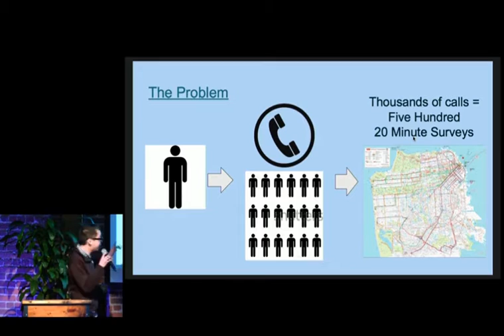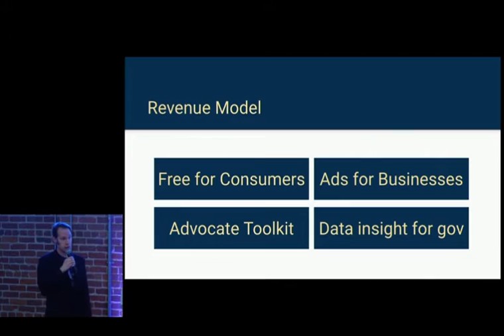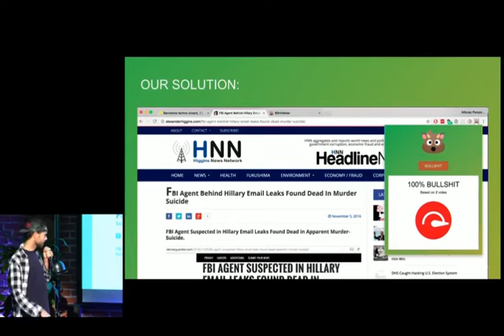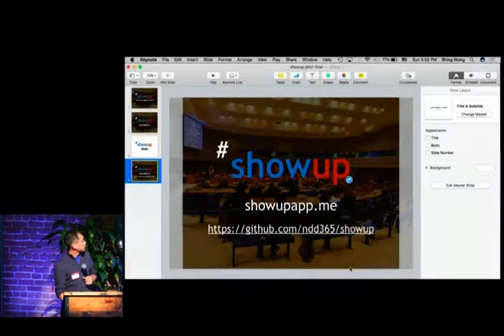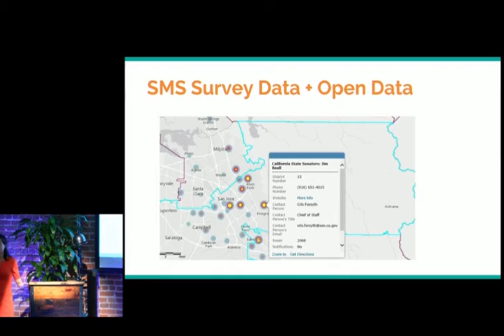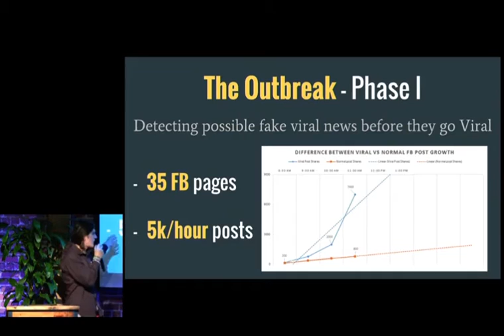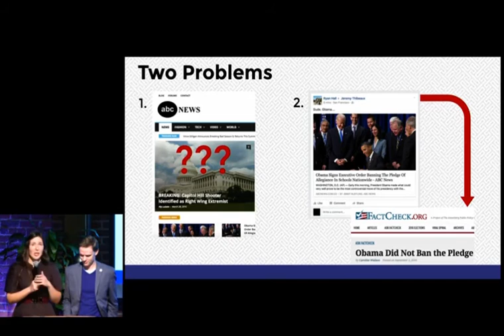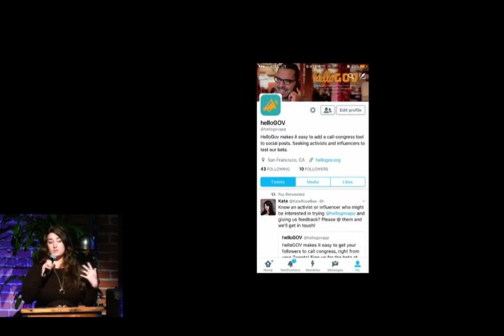Debug Politics SF Software Demonstrations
0:00   Sim Poll - Better polling: cheap, fast, & nimble

3:20   Find The Fight

7:00 Populi

10:45 "Be Your Own Politician"

16:20 Easy Absentee

19:00 BS Meter

22:07 Fighting Voter Suppression with

27:00 Easily add multiple civic calendars to your google calendar, live with

29:40 WeVote.us

33:00 Regulately - helping you influence new govt regulations

36:25 Let's Fix Polling - reaching those who don't have land lines

40:00 Serviz imroves coordination & visibility of volunteer efforts

44:10 Spectrum

47:45 Showing how to spot fake news based on its virality

52:54 Locally sourced, organic, fair trade news satire

57:36 News Hound

1:03:20 Hello Gov

The opportunities available to contribute to these projects alone are well worth your 75 minutes, edited down somewhat for brevity from the original webcast.